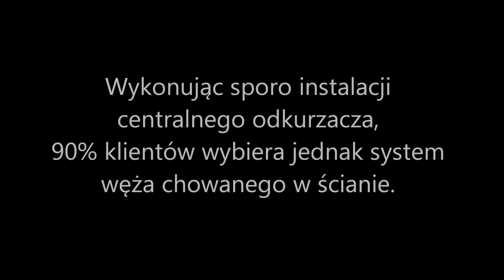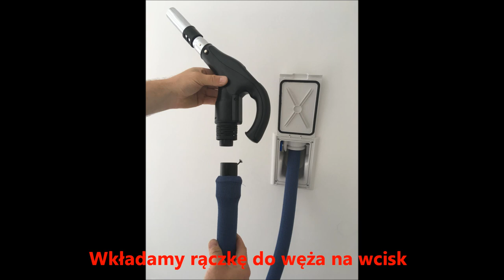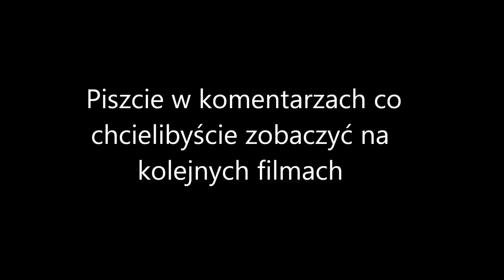ODKURZACZ CENTRALNY - wąż chowany w ścianie - TUBO PRACTIC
Jeżeli Podoba ci się to co robię, pomóż mi realizować kolejne materiały filmowe, a najprostszym sposobem i najmniej obciążające drugą stronę jest postawienie mi kawy,

Na tym filmie pokazuję jak wygląda system odkurzacza centralnego i węża chowanego w ścianie. Coś co powinno być montowane w każdym nowoczesnym domu, ale nie tylko, bo da się go zamontować również w niewielkim mieszkaniu.

Większość instalacji centralnego odkurzacza ( ok 95%) wykonujemy właśnie w tym systemie, jest nie wiele droższy, a prostota obsługi i wygoda powoduje, że odkurzanie w całym domu należny do tych przyjemniejszych rzeczy.

Tradycyjne systemy odkurzacza centralnego, czyli kilka pkt. na parterze i kilka na piętrze, wiąże się z przenoszeniem za każdym razem rączki+rury teleskopowej oraz najbardziej nie poręcznego węża ( w niektórych przypadkach nawet 12m i więcej) w miejsce odkurzania.

Jest to bardzo nie wygodne i brakuje często miejsca w domu na powieszenie takiego węża wraz z akcesoriami.

W tej instalacji mamy tylko dwa pkt. parter i piętro gdzie na parterze długość węża chowanego w ścianę to 15,5 m max ile można, ale dobrej klasy odkurzacz z dobrym sprężem daje radę bez problemu.

Zapraszam na obejrzenie krótkiego filmu.

Muzyka : Bizzie
film : Timmer